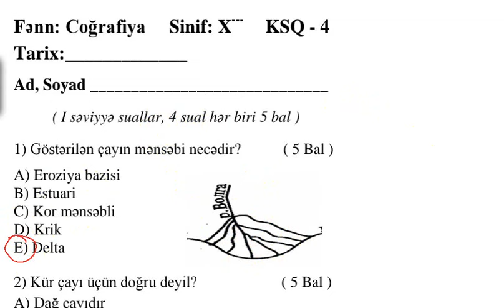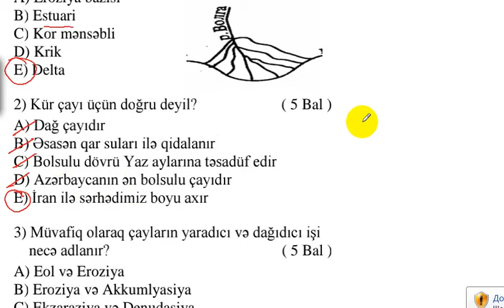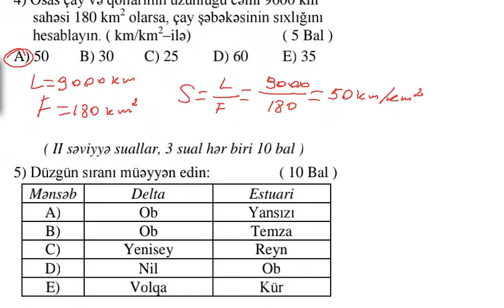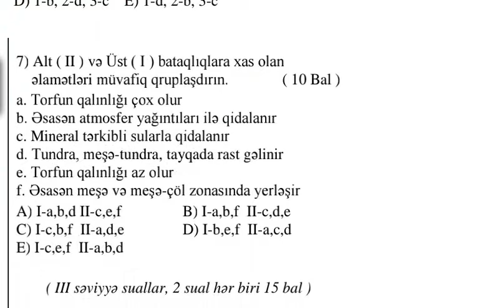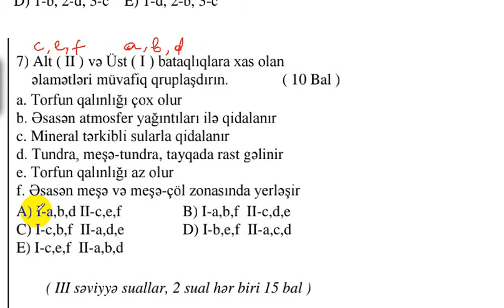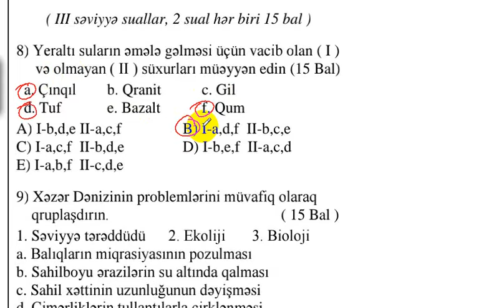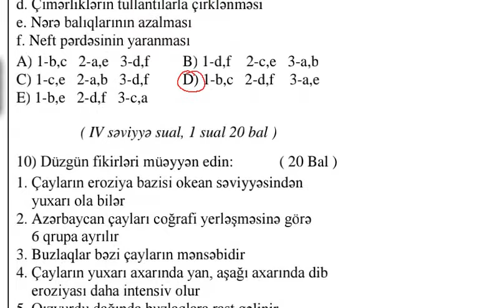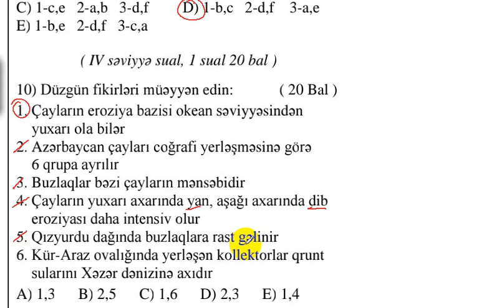Coğrafiya 10-cu sinif KSQ-4. Ətraflı izah. Yeni